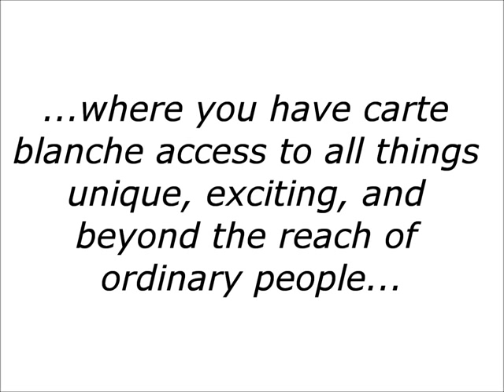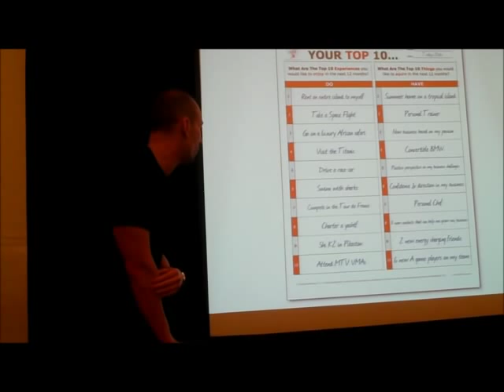JOURNEY: A Documentary For Wealthy Entrepreneurs by: Joe Polish and Steve Sims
JOURNEY: A Documentary For Wealthy Entrepreneurs by Joe Polish and Steve Sims  "Every wealthy entrepreneur on earth should see this documentary at least once in their lifetime!"

If you’d like to join world-renowned Entrepreneurs at the next Genius Network Annual Event – then apply today for your invitation to attend. If you’d like to learn more about the Genius Network Annual Event or to apply, go